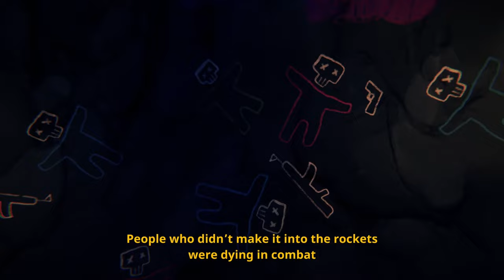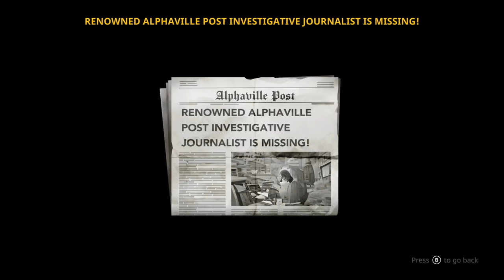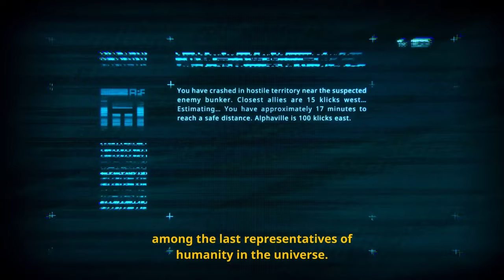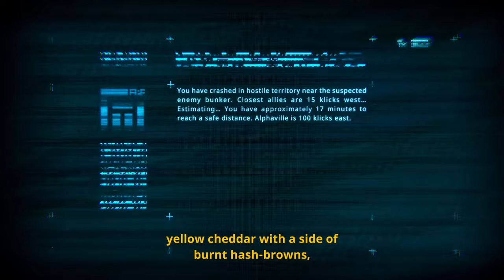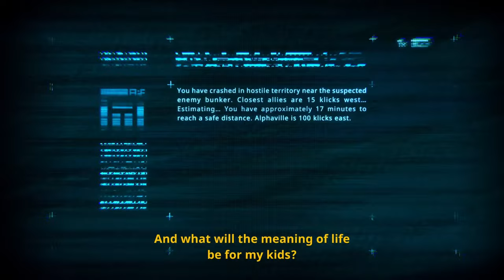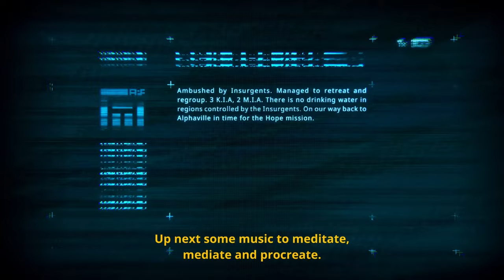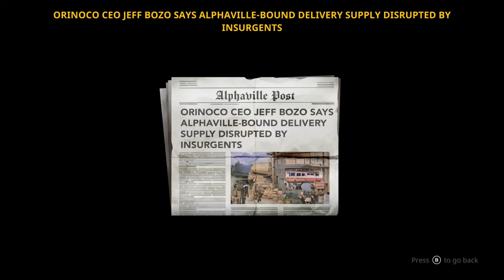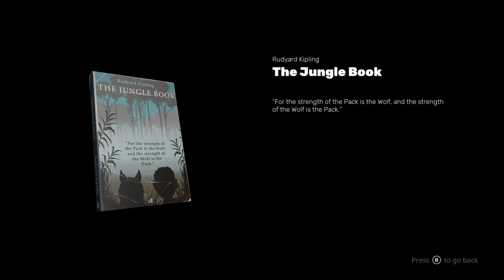The Cub Experience: First 30 Minutes of Gameplay and What to Expect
My aim is to give you an unbiased look at the game without the worry of major spoilers and in a super chill format. Later in the video, I'll share my opinion on a number of aspects of the game so far.

So grab a cuppa tea, get comfy, sit back and I hope you'll enjoy